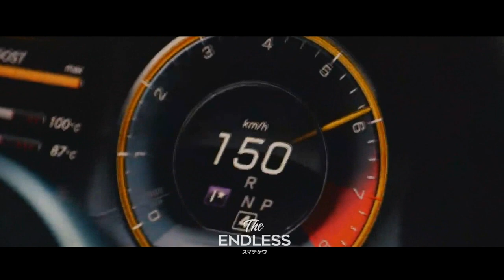Eric Deray - Kaiser